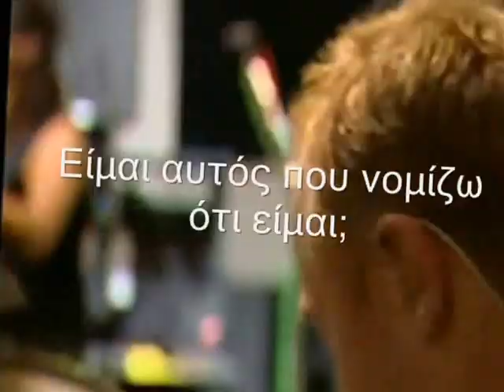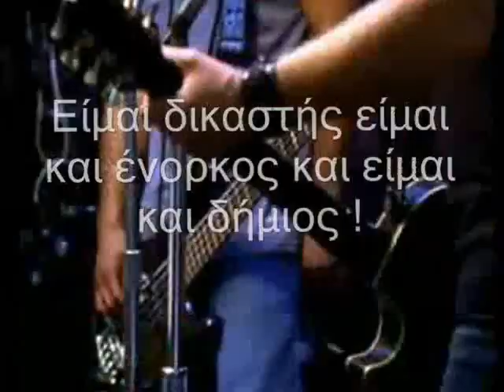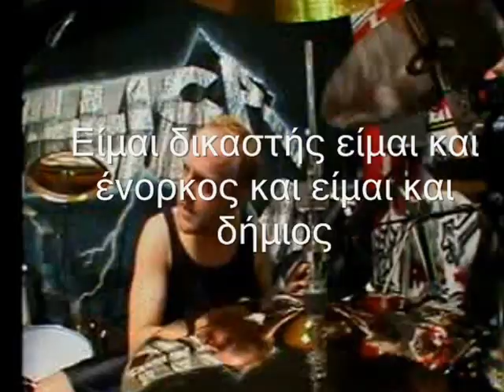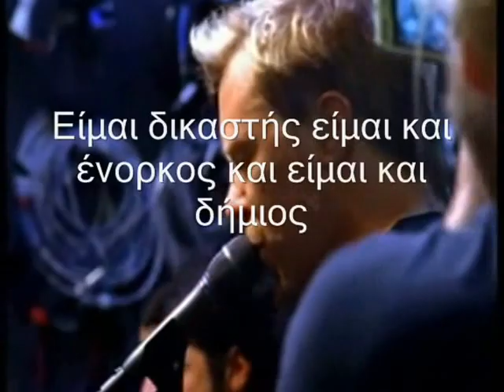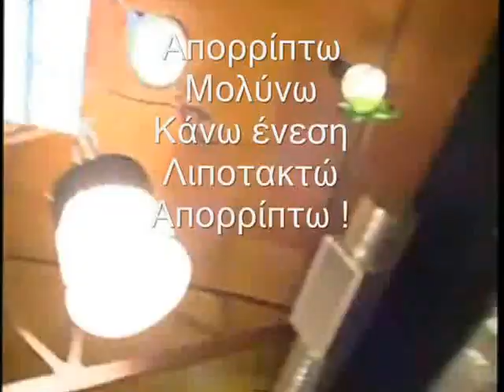Metallica - Dirty window greek lyrics ( live in studio )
Βρώμικο παράθυρο

Παίχτηκε 31 φορές live , πρώτη φορά December 03, 2003 - Oslo, Norway